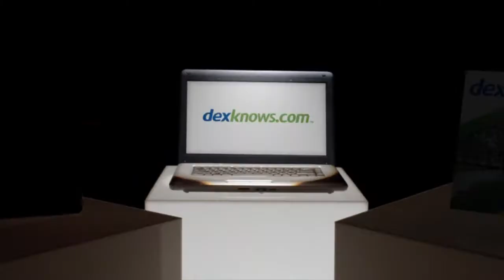Laurel East Animal Hospital